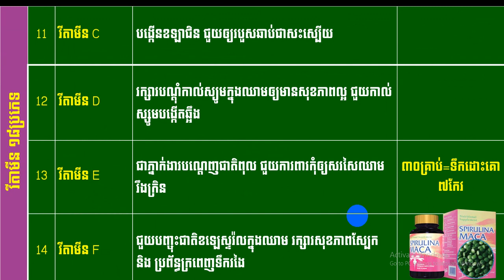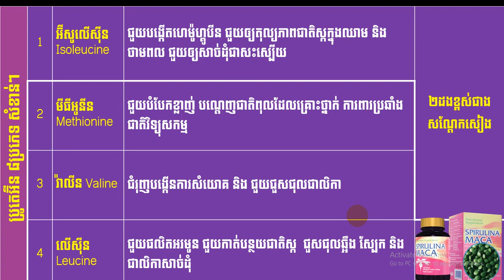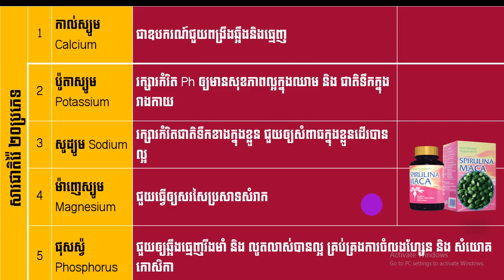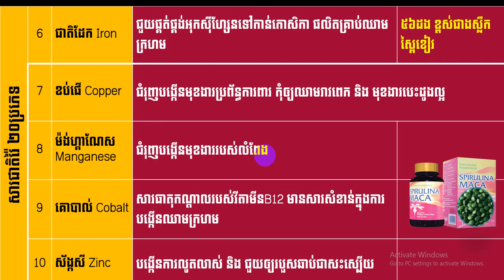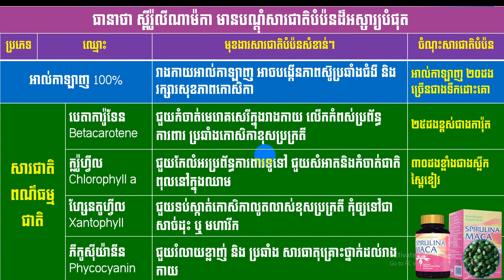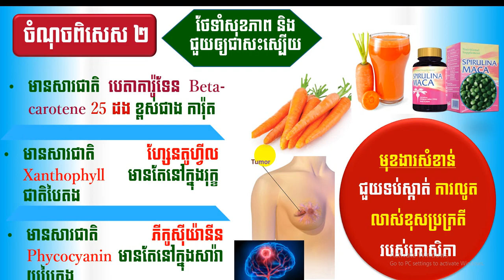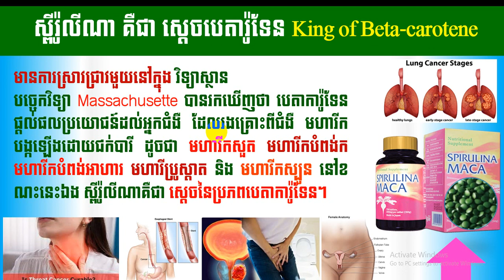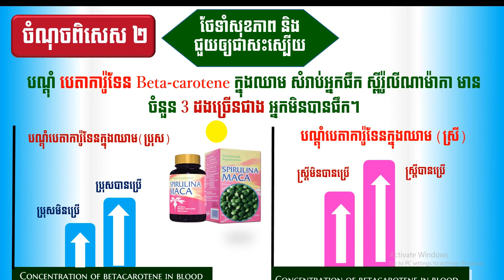EBC ពន្លឺសុខភាព - ស្ពីរ៉ូលីណាម៉ាកា ភាគ៣ - English (Pang Leehouv)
ស្ពីរ៉ូលីណាម៉ាកា ភាគ៣  ពន្យល់បកស្រាយដោយលោកគ្រូ ប៉ាង លីហ៊ៅ (Pang Leehouv) តំណាងក្រុមហ៊ុន អ៊ីប៊ីស៊ី (EBC)